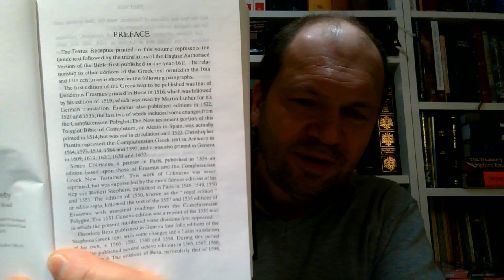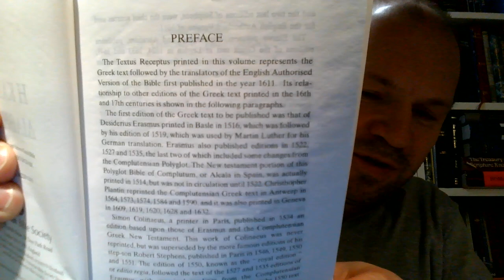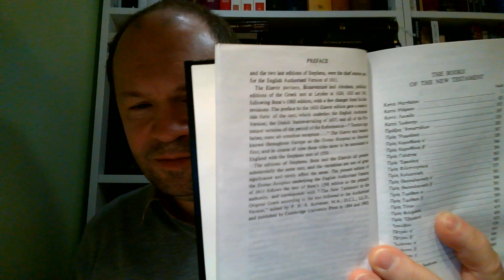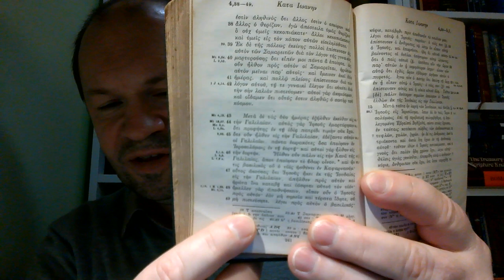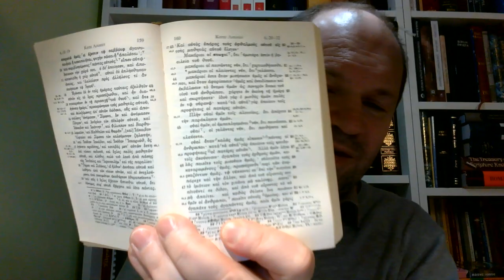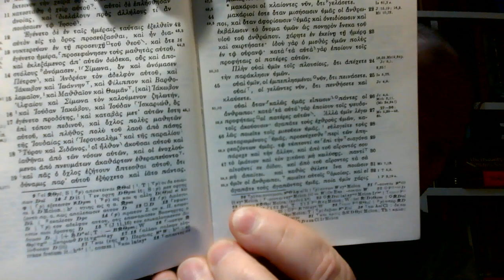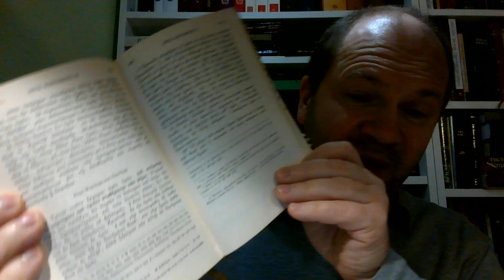Czy jest jakakolwiek różnica między textus receptus TR a nestle aland NA Zielone Niwy